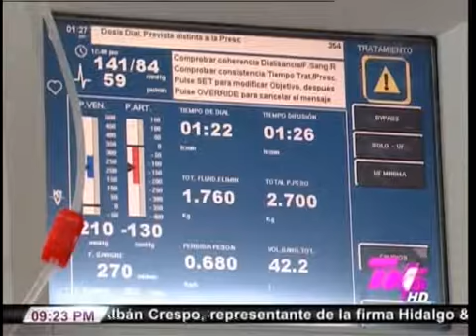TVC TN5 Estelar- IHSS es abastecido de medicamentos para enfermos renales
Televicentro TVC tvcplay TelevicnetroHN Para los enfermos renales el escuchar que hay medicamentos para sus tratamientos en el Instituto Hondureño de Seguridad Social (IHSS) es una buena noticia.